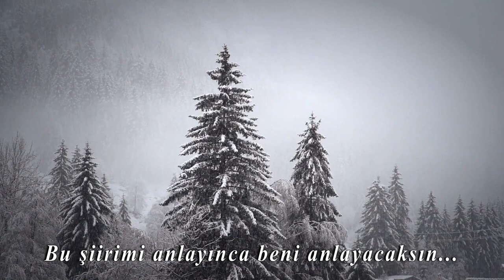KAR | SEZAİ KARAKOÇ ŞİİRLERİ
Sezai Karakoç Şiirleri | Kar Şiiri
Kar Şiiri Sözleri
Karın yağdığını görünce
Kar tutan toprağı anlayacaksın
Toprakta bir karış karı görünce
Kar içinde yanan karı anlayacaksın

Allah kar gibi gökten yağınca
Karlar sıcak sıcak saçlarına değince
Başını önüne eğince
Benim bu şiirimi anlayacaksın

Bu adam o adam gelip gider
Senin ellerinde rüyam gelip gider
Her affın içinde bir intikam gelip gider
Bu şiirimi anlayınca beni anlayacaksın

Ben bu şiiri yazdım aşık çeşidi
Öyle kar yağdı ki elim üşüdü
Ruhum seni düşününce ışıdı
Her şeyi beni anlayınca anlayacaksın